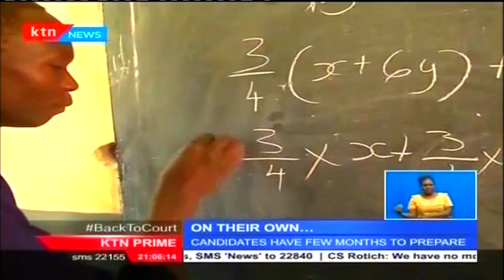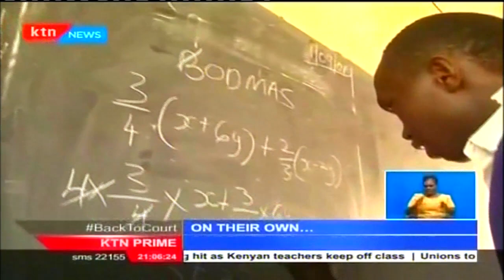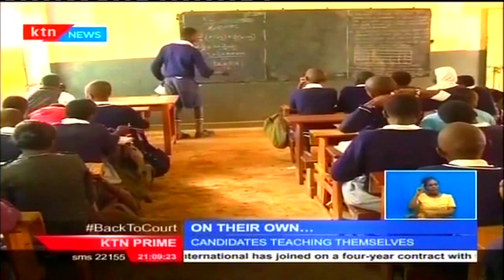Candidates left on their own as KCPE nears round the corner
The impact of this standoff is having more profound effect on this year’s national examination candidates and it has been immediate and heavy. KTN’S Mercy Kandie spent the day with students who expect to sit for the Kenya Certificate of Primary Education whose story captures the real situation in the schools. Mercy what did they tell you and more specifically, what did you see in terms of learning in schools today.